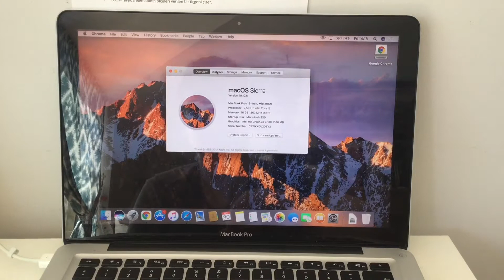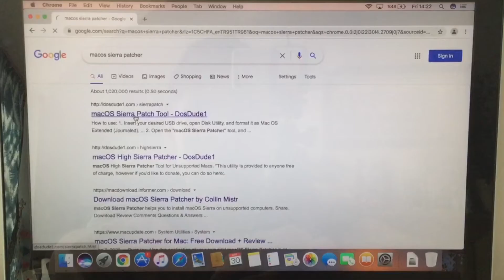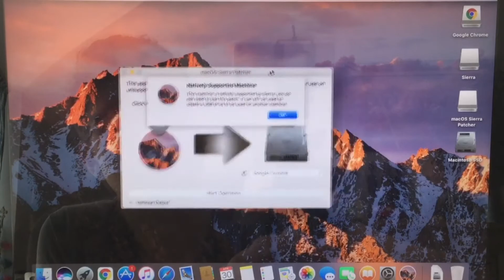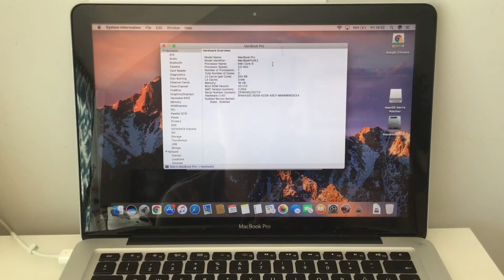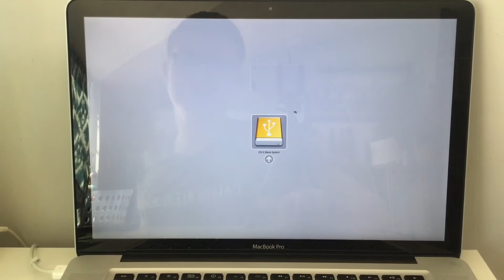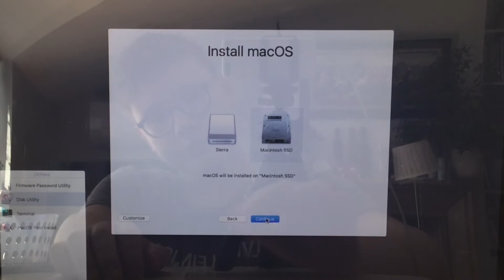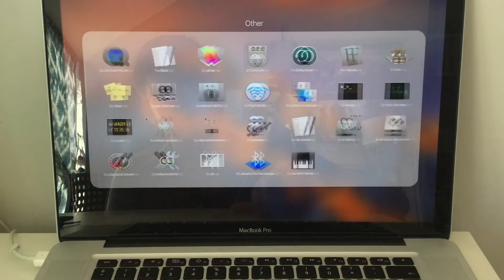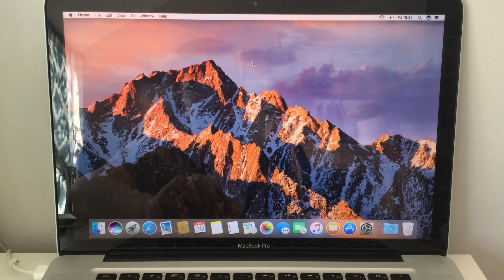Desteklenmeyen Mac'te macOS 10.12 Sierra Nasıl Kurulur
Bu videomuzda sizlere WWDC 2016 ile beraber tanıtılan macOS 10.12 Sierra işletim sisteminin desteklenmeyen uyumsuz Mac Bilgisayarlarda nasıl yükleneceğini gösterdim.

macOS Sierra Native Uyumluluk Listesi :

- 2009 Sonu veya daha Yeni MacBook
- 2010 veya daha Yeni MacBook Pro
- 2010 veya daha yeni MacBook Air
- 2009 Sonu veya daha yeni iMac
- 2009 veya daha yeni Xserve

Bu İşlem tarafından Desteklenmeyen Cihazlar :

- 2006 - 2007 iMac MacBook Pro veya MacBook
( 20 inç 2007 Model iMac Uyumlu olabilir ancak İşlemcisi Penryn Tabanlı Core 2 Duo T9300 veya T9500’e yükseltilirse)
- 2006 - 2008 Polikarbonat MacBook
- 2008 model İlk MacBook Air (MacBookAir1,1)